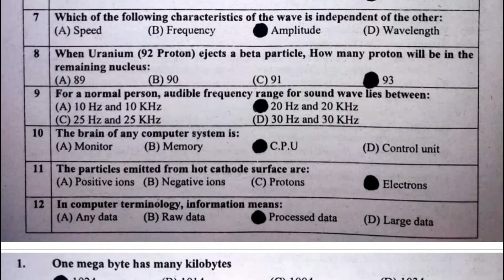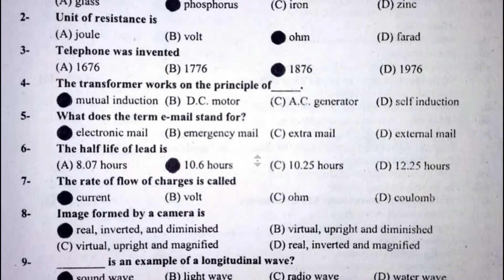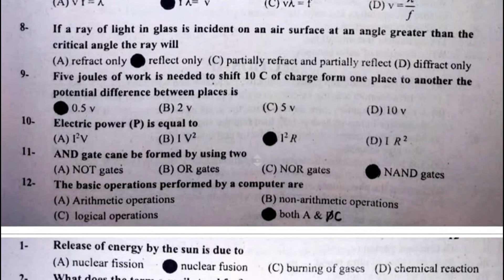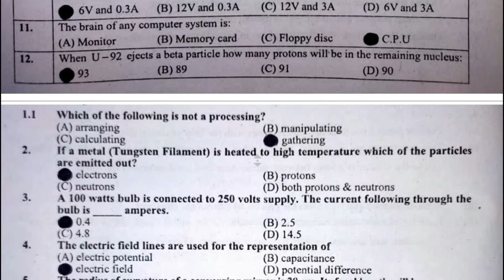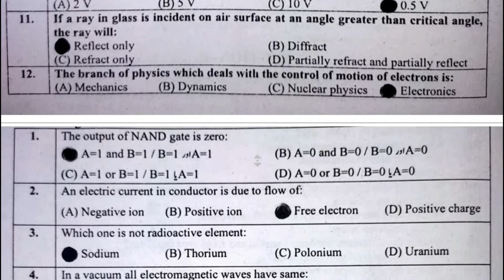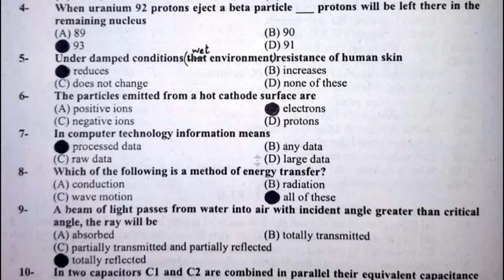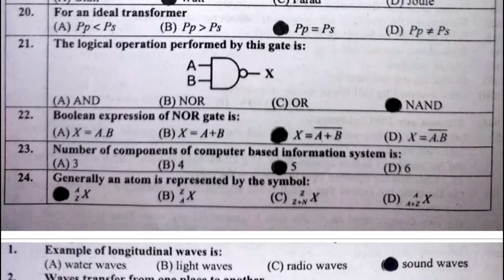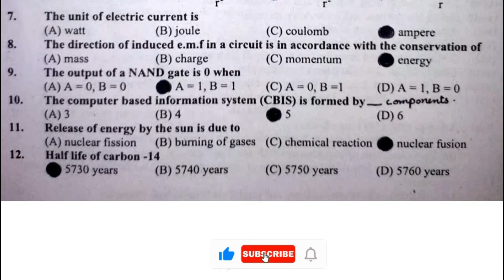10th Physics Most Important MCQS | 10th Physics guess paper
Here are the most important MCQs for 10th Class Physics according to paper pairing scheme of 2022. This is for all Punjab board exams.